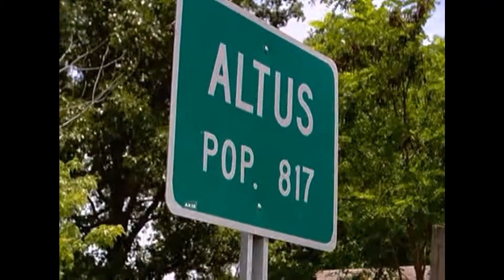The Simple Life: Paris and Nicole having fun in a farm | Pop Culture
✨Find videos about Pop Culture and more...